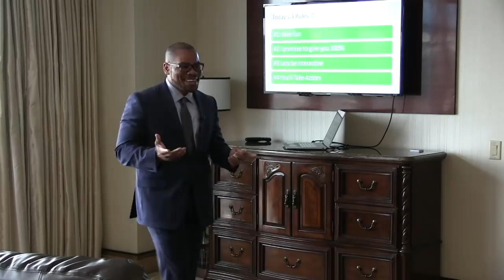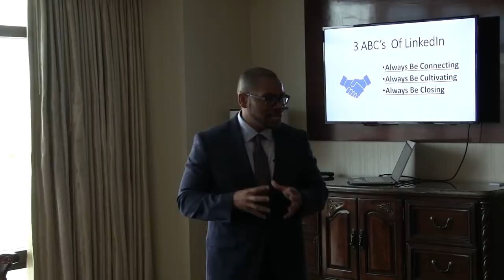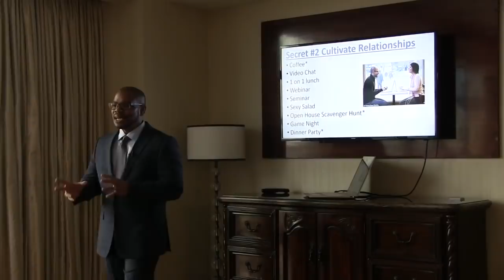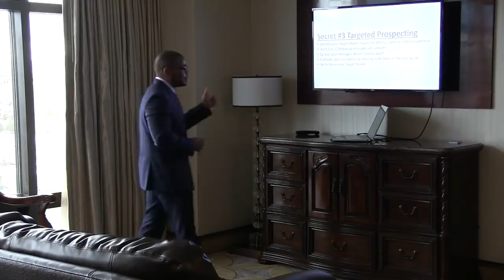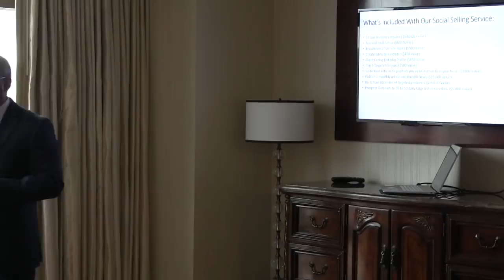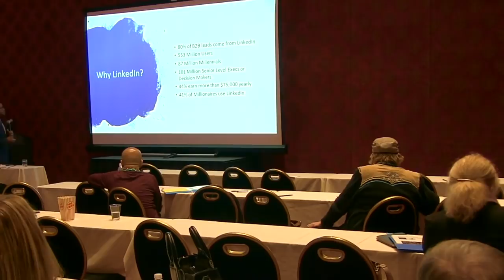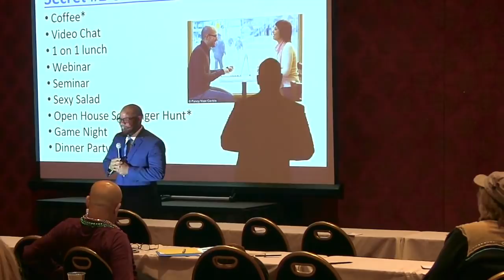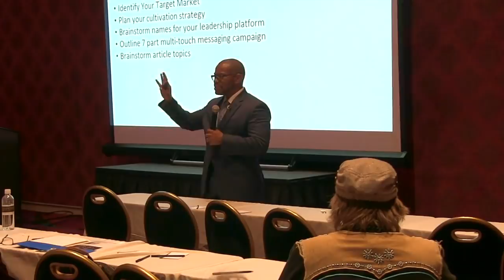How to use Linkedin to Cultivate Relationships - Summit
Welcome to Ignited Results, a full service digital inbound marketing firm where we create automated customer attracting systems for our clients. The firm specializes in search engine optimization, reputation management and leveraging conversion funnels to help automate customer-acquisition campaigns for its clients.

ABOUT JON:
Digital marketer by trade, coach and online reputation expert by demand. Jon James pilots several successful tech ventures. Highly sought after by C-level executives and online marketing “gurus” seeking the most cutting-edge tactics for search engine placement and online management.

Jon James is a certified inbound marketing consultant and co-author of Leadership For a Lifetime with Tony Morris.

A recent article he wrote for them can be found HERE. He is also the Founder of Linkedin Local Reno Chapter, Authority Marketing & Lead Generation Expert.

Workshops and speaking engagements are an effective way to utilize Jon’s unique skills and techniques. His goal is to bring value to everyone in the audience by offering information participants can utilize immediately to enhance and grow their LinkedIn presence.